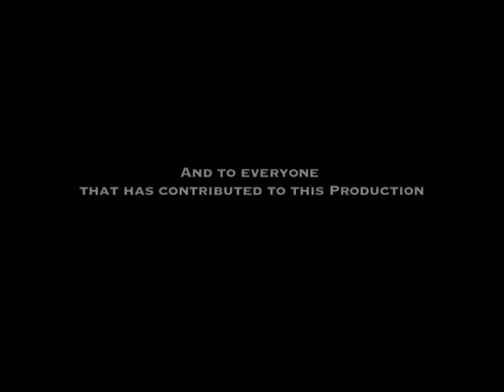Bliss stick Aotearoa 2 Chapter7 Yappa Bliss stick 14 7 copy Ken Stone for you tube